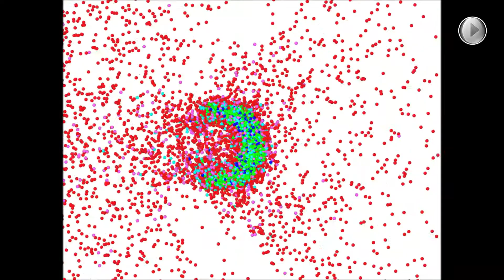Molecular species formed during shock to deflagration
Molecular dynamics simulation of the initial chemical events  following shock loading and pore collapse.